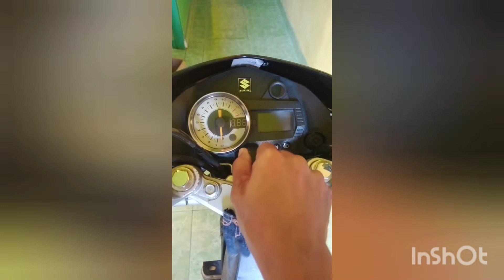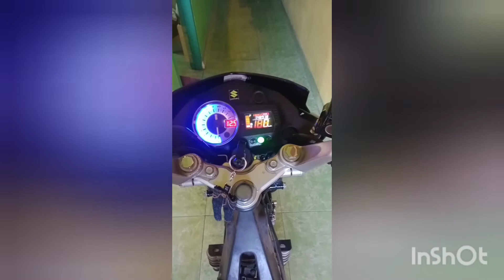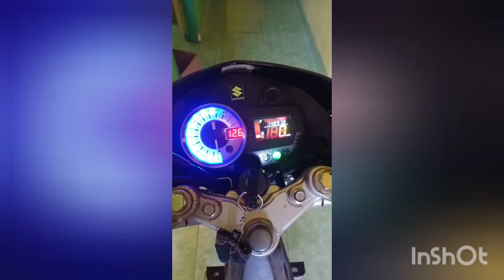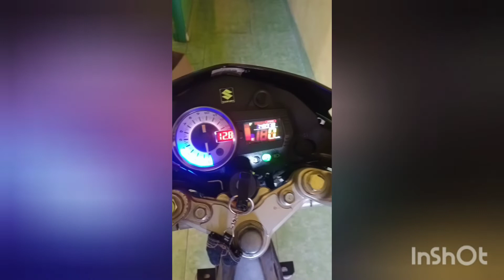BENSIN BANJIR PADA MOTOR SATRIA FU 150 KARBU, BEGINI CARA MENGATASI NYA.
service karburator